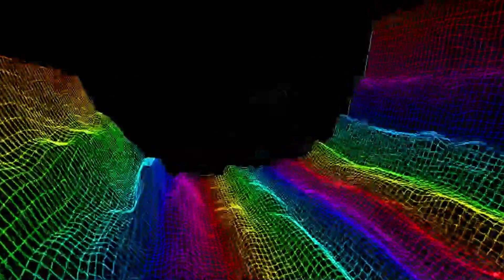Animal Collective Wide Eyed At The Palace on 2013-01-23 WhiteCap Visuals